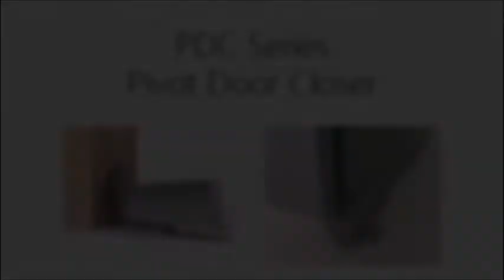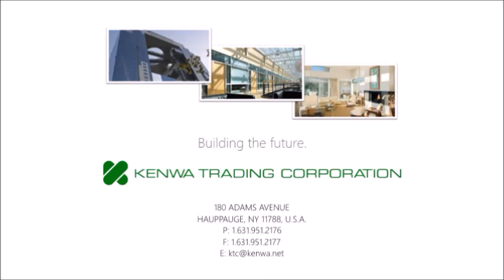PDC100 Pivot Door Closer (for glass doors)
Smart door closing application suitable for glass doors. Double acting, narrow style and easy installation.
Suitable for the doors up to 100kgs (220lbs) weight.
The NHN PDC100 pivot closer is the first in the Flagship Range from NHN’s next generation of hidden door closers.
Incorporating the latest cam type technology, the NHN PDC100 pivot closer offers easy opening with increased efficiency on the closing torque.
The closing speed is easily adjusted via two independent adjustment valves.
Available with or without hold open at 90°. Narrow style with high performance.
Easy installation; cost and time saving as no preparation on the floor needed.

- PDC100(S): Suitable for a glass door 8-13mm (5/16 – 1/2 in.) thick, 750-1000mm (29 1⁄2 – 39 3/8 in.) wide and a maximum weight of 100 kg (220 lbs).

- PDC105(S): Suitable for a glass door 10-15mm (3/8 – 9/16 in.) thick, 750-1250mm (29 1⁄2 – 49 3/16 in.) wide and a maximum weight of 100 kg (220 lbs).

- Supplied non handed the NHN PDC100 provides optimum efficiency with quick and easy installation.

- Simple final adjustments; 3mm (1/8 in.) backward/ forward, 3mm (1/8 in.) left/right, ± 4° alignment.

- Ambient temperature from -20°C to +50°C (-4°F to +122°F).

- Finishes available as standard are satin and polished stainless steel. (Other finishes are available on request.)